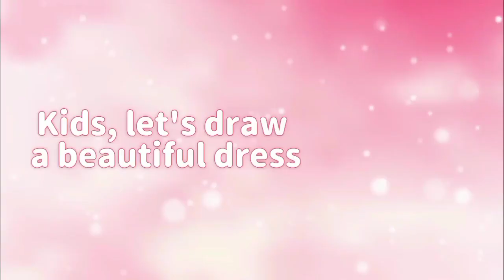How to draw cute Dress | Easy Painting and Coloring for Kids & Toddlers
Hi kids!!!
today we're going to draw a beautiful dress for our girl who wants to go to a 🥳 party!!!
let's help her
In this video I'll teach you how to Paint and also daw a very cute princess Dress 👗 😍
You just need to follow my instructions and draw easily and step by step with me

My name is Mehrsa and I'm obsessed with drawing for kids and in this channel I'm trying to teach you how to draw easily and step by step

easy drawing/ Dress painting for toddlers
learn colors